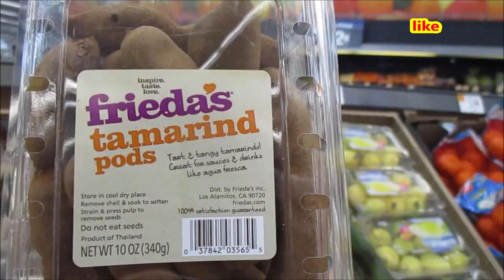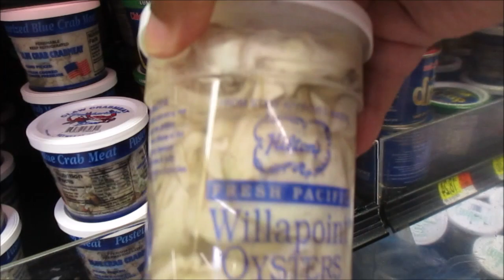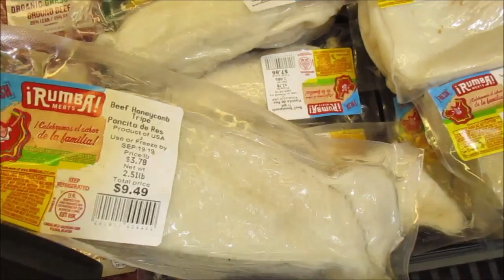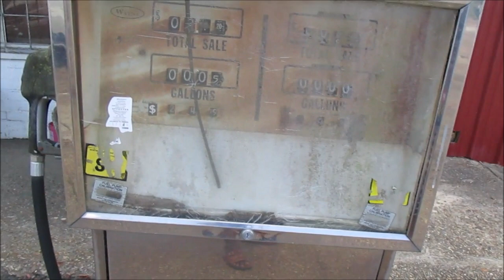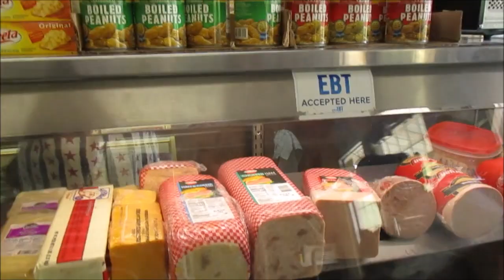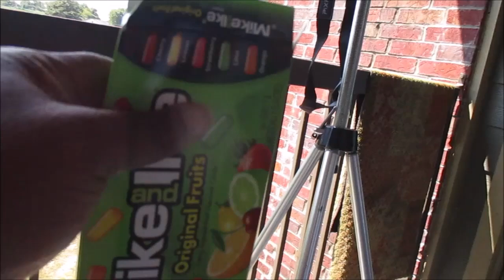A Must With Disgust With Brenda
Tiny Home Adventurer I am African American Female Journey To A Tiny house  in Sondheimer Louisiana .I am a A Black Female Farmer.
 Also I am Black Woman Custom Tiny house or a Black Woman Buying Shed.African American Female farmer

Phyllis Wyatt
3873 Henderson Loop
Sondheimer LA
71276

Tiny Home Adventurer  Farmer Life